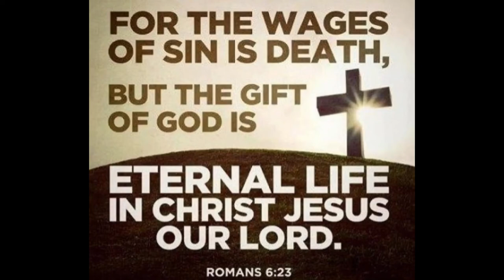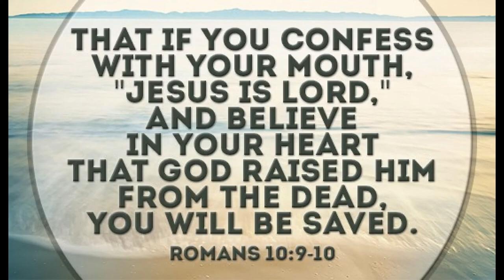Cooking A Prison Steak Quesadilla On A Metal Shelf With No Boundaries